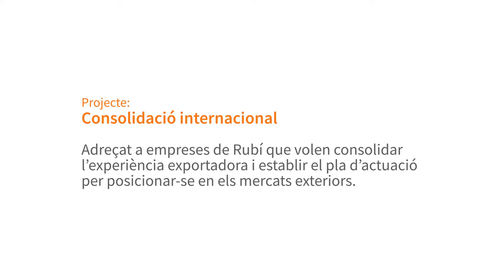Projectes Competitivitat Empresarial 2017: Solga (curt)